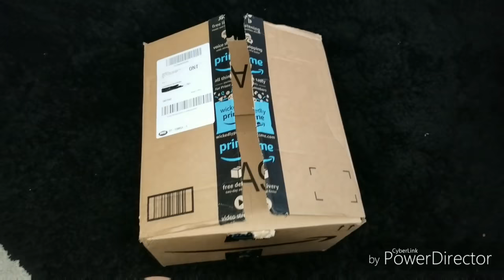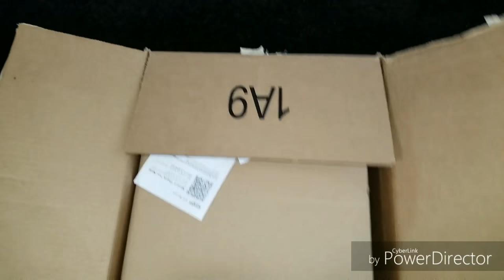How to get FREE STUFF from Amazon | Very DICE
⚠️Update YOU CAN NOW BUY GIFT CARDS FROM YOUR FAVORITE SPOTS

 🎲🎮VeryDice / Amazon . It's a free app play and win items that you pick . ALL FREE just Roll dice .  USE MY FRIEND CODE 340958 🎮🕹🎲

⤵️Check Below for more info⤵️

MAKEUP LOVERS
💄BOXYCHARM IS A MONTHLY SUBSCRIPTION BOX . FOR ONLY $21. A MONTH (cancel at any time) you will receive 4 to 5 sometimes 6. FULL SIZE items every single month.
🚶🏽‍♀️🏃🏽‍♀️GET PAID TO WALK / RUN
NO REALLY .. CHECK IT OUT ITS free
⚠️Wanna help my channel grow ⤵️

I Got  FREE stuff Just From playing this App Called🎲Very Dice !!!
It's fun it's FREE.. you play to win Tickets To earn prizes 🤗  FOR 🥇ALL AGES 🏆

For Reviews or Business please email

Music 🎶 By @stillglamorus from youtune x soundCloud

What i use to record- Samsung Galaxy S8 plus

What i edit with-Power director (app on Android) it's amazing

143